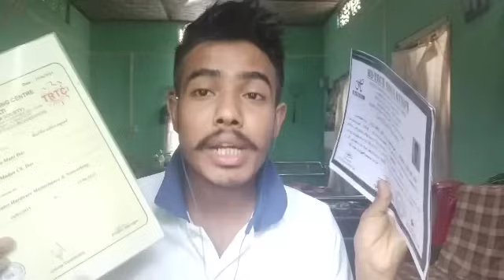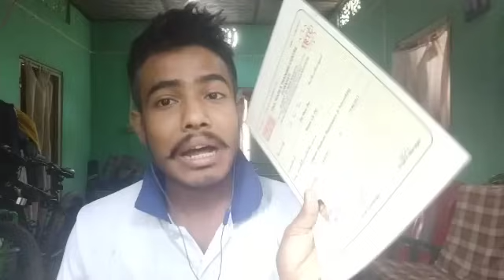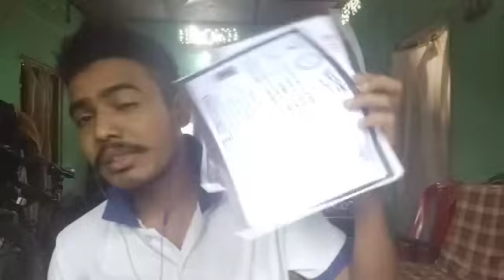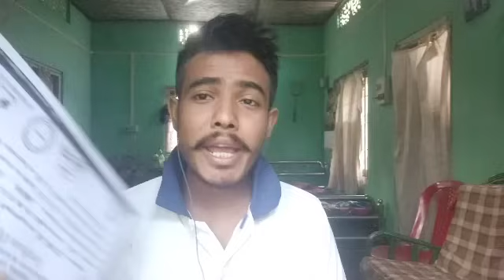Assam Police AB UB নতুন পদত এপলাই কৰা আগতে এইখিনি কৰি লওক সকলো লৰা ছোৱালীয়ে 🙏🙏- Jitu Mani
lll
Constable book

SI Book

1.Assam Police AB,UB Constable Important Documents 2021
2.Assam Police All Documents 2021 in Assam
3.Assam Police AB,UB Constable Documents video in Assam
4.Assam Police AB,UB constable Important Documents Video 2021
5.Assam Police AB,UB Extra Marks in Documents
6.Assam Police Constable Documents Verification Video 2021
7.Assam Police Eye Medical Test Video in Assamese
8.Assam Police Documents all Details
9.How To Check Assam Police Constable Documents in Assam
10.assam Police All Documents in Assamese
11.Assam Police Important All Documents
12.How To Verification Assam Police All Documents
13.Assam Police AB,UB Running Documents All list
14.Assam Police AB,UB All Documents list 2021
15.Assam Police Important Document Video By Jitu Mani

Jitu mani